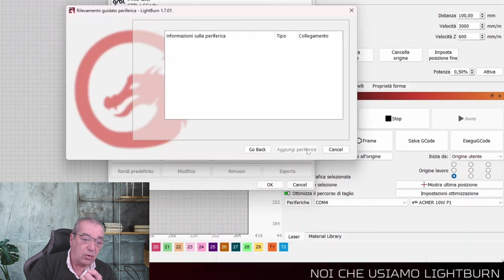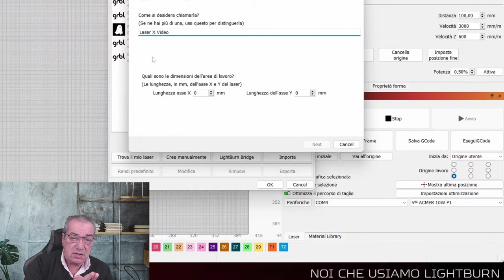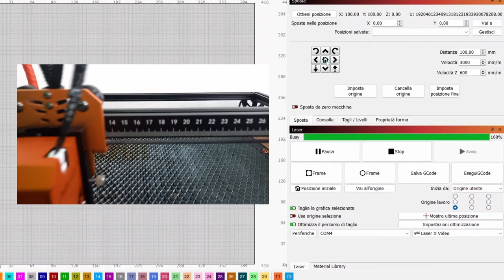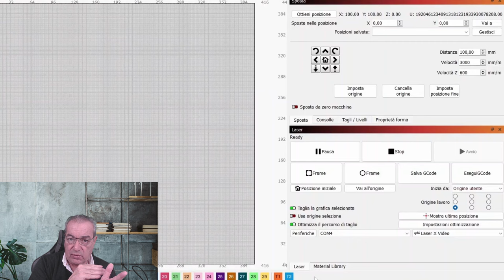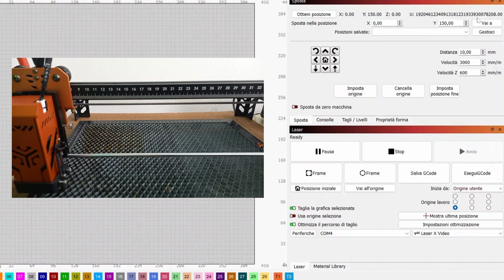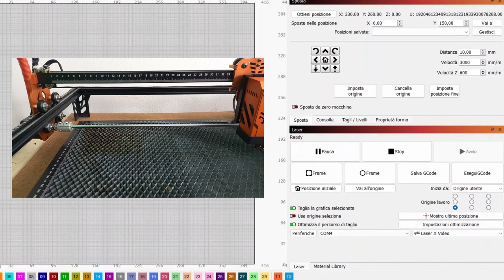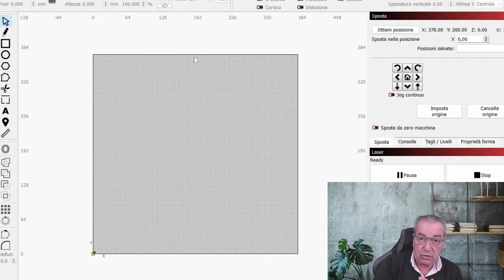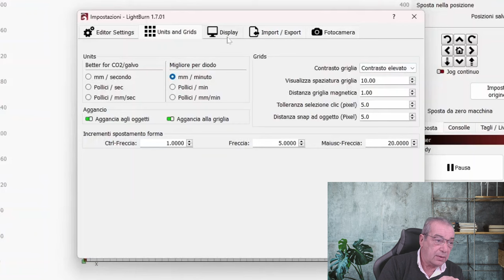CONFIGURAZIONE LASER E IMPOSTAZIONI INIZIALI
In questo video andiamo a vedere come configurare correttamente un laser diodo a Lightburn e come come andare a settare nel modo migliore le impostazioni iniziali (sempre di Lightburn) alla luce delle nuove modifiche intervenute con la versione 1.7.00